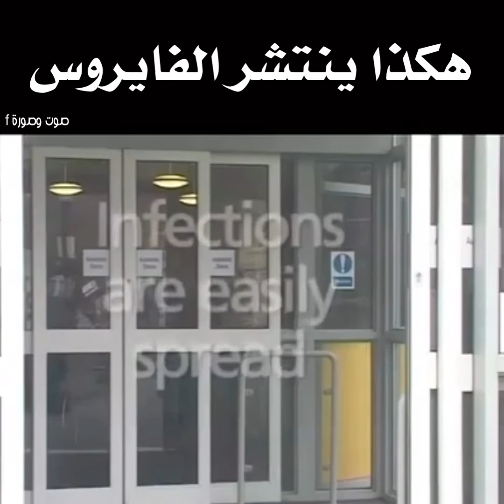هكذا ينتشر الفايروس